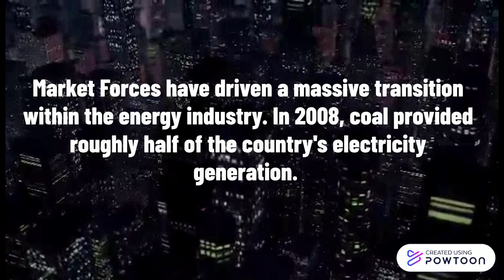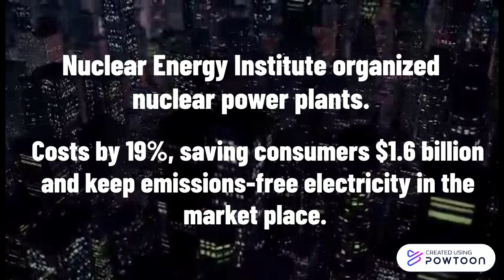Copy of Whiteboard explainer